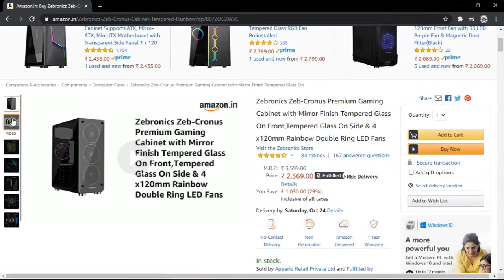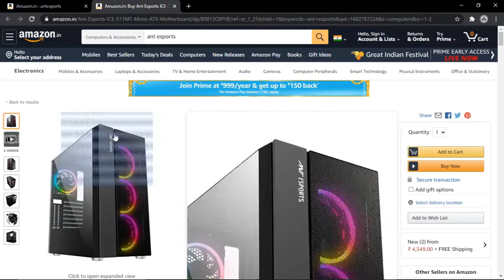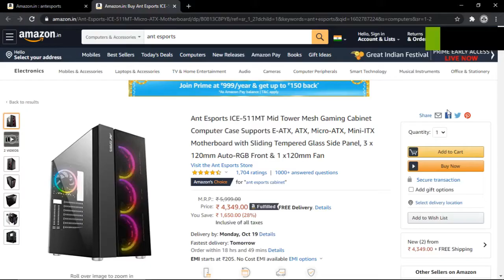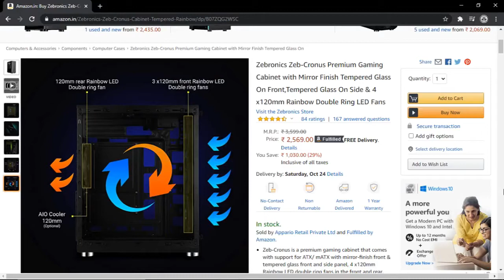Best Gaming Cabinet Under 2000 ||Zebronics cronus || Cheapest Gaming Cabinet with RGB Fans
in this video-we are going to review the cheapes gaming cabinet from zebronics
Zebronics Zeb-Cronus Premium Gaming Cabinet with Mirror Finish Tempered Glass On Front,Tempered Glass On Side & 4 x120mm Rainbow Double Ring LED Fans

Features-
Double ring fans
Tempered glass side panel
Mirror finish front tempered glass
120mm rear Rainbow LED fan
3 x120mm front Rainbow LED fans
Heavy Duty Structure
Optimized design for airflow
Top mounted PSU

Specifications-
Form factor: Mid tower
Motherboard: ATX/mATX
Drive support
HDD (3.5”) x 1
SSD (2.5”) x 2
Cooling fans
Front: 120mm x 3
Rear: 120mm x 1
Expansion slots: 7
USB: 1 x USB 3.0, 1 x USB

Jaat Techs